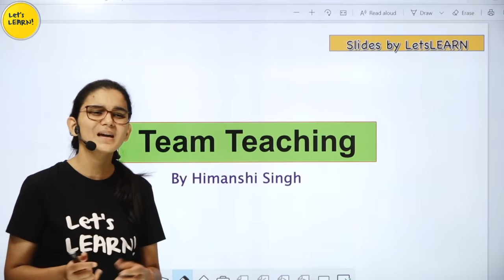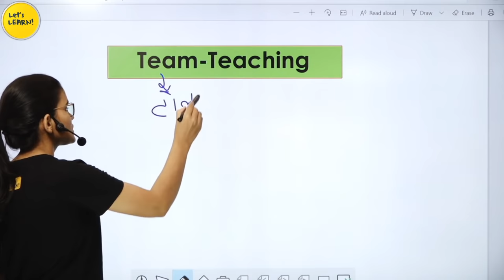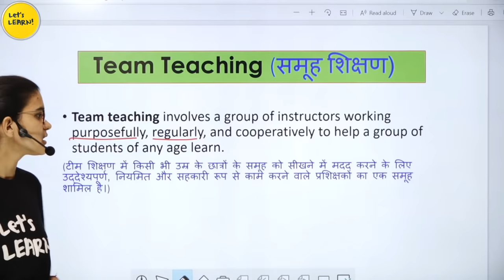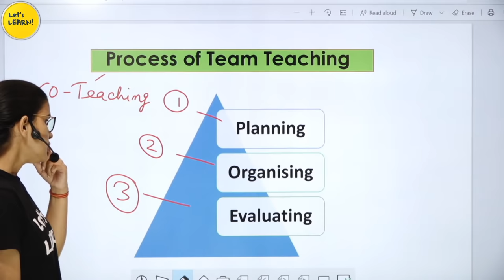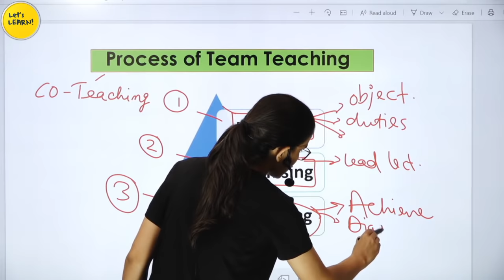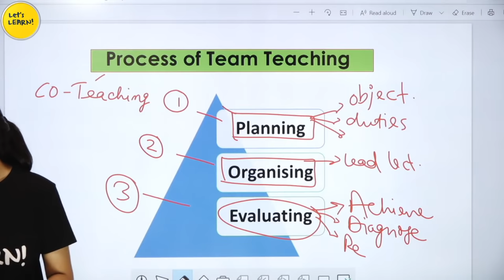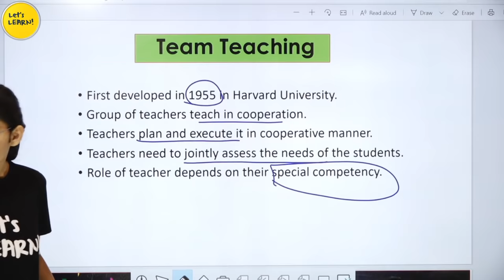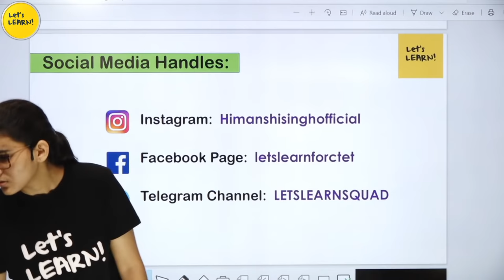Team Teaching (टोली शिक्षण) for CTET, DSSSB, KVS, NVS, HTET, UPTET-2020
1. NIOS Videos by Himanshi Singh

2. CDP Chapters for CTET

3. All Teaching Methods in One Video

4. Learning Disabilities for CTET/KVS

5. EVS Live Sessions for CTET/UP-TET/KVS

6. EVS NCERT Final Revision in 3 videos

7. English Pedagogy Live Sessions

8. Hindi Pedagogy Live Sessions

10. All Important theories of CDP in one video

11. Important CDP live regarding all the concepts for CTET

12. CDP Questions for CTET/KVS/HTET/REET

1. EVS PDF in English

2. EVS Pdf in Hindi Shared by Mahesh Chandra

3. Science notes for CTET & KVS Shared by SaiKrishna

Links of Amazon & Flipkart:

1. Saroha Publication EVS Book

2. CTET English Pedagogy Book

3. R.Gupta Practice Set

4. Pearson Publication CDP